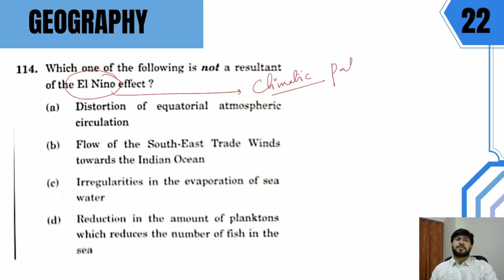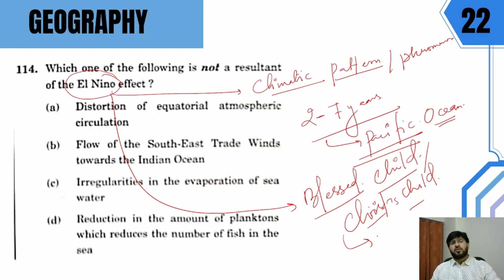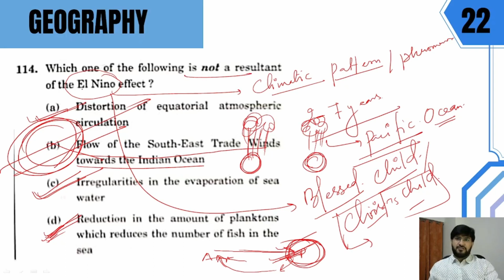Decoding EL Nino: Unraveling Its Impact on Indian Monsoon || Concepts Made Easy!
Are you struggling to grasp the concepts of climate and Indian Monsoon? Don't worry, you're not alone!
Many students find it challenging to understand complex climatic phenomena, and EL Nino is one of them. But fear not, because in this video, we're here to simplify it for you!
Join us as we break down the complexities of EL Nino and its impact on the Indian Monsoon in the most straightforward way possible. We'll unravel the mysteries behind these climatic phenomena, making it easy for you to comprehend and grasp the concepts.